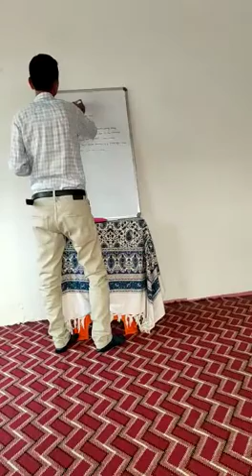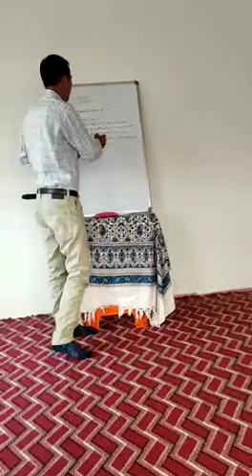Metropolitan 📡networks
Class12th
Computer 💻sc
By Mr Mohammad Ashraf peer sb